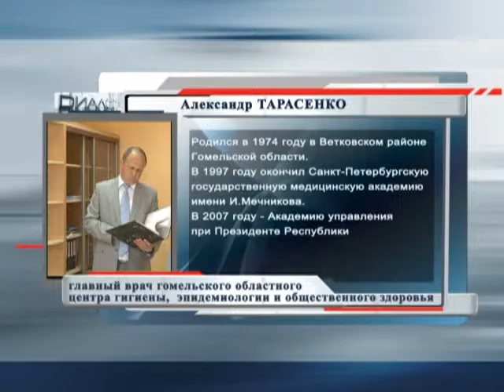13 08 2016 Диалог_Тарасенко